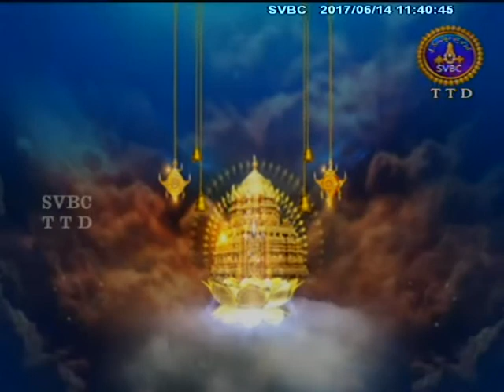Srivari Namavali | Ep - 74 | 14-06-17 | SVBC TTD